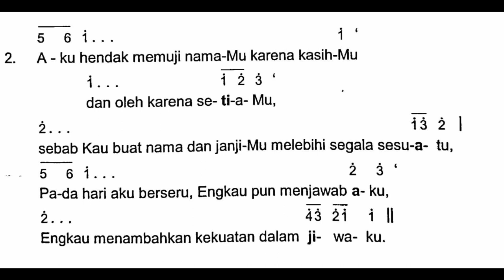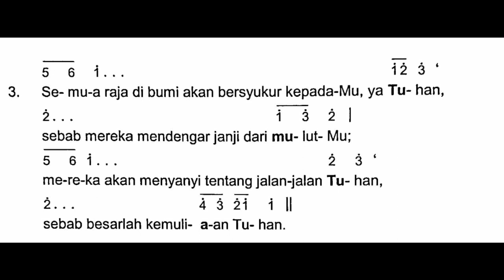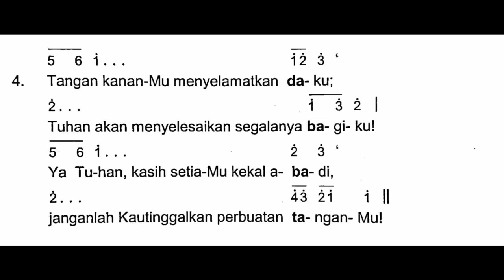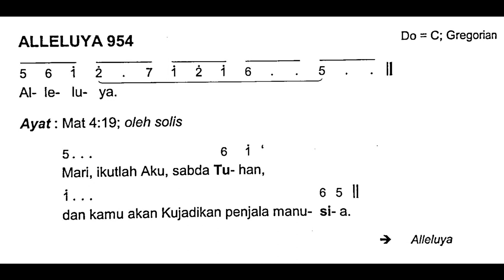[EDISI BARU] Minggu, 6 Februari 2022 | MINGGU BIASA V (Kelima) | Mazmur Tanggapan dan Alleluya - C